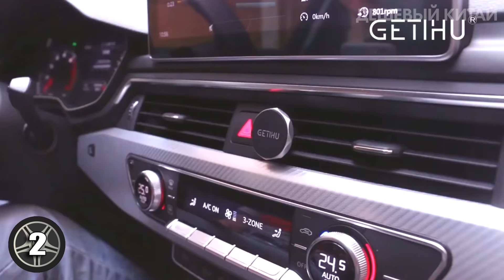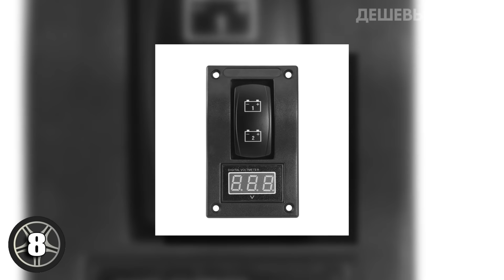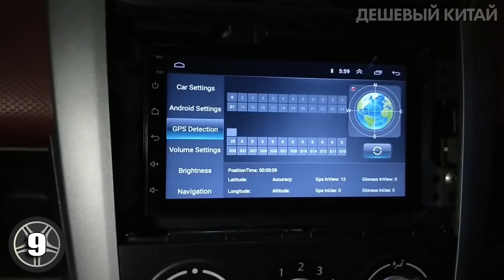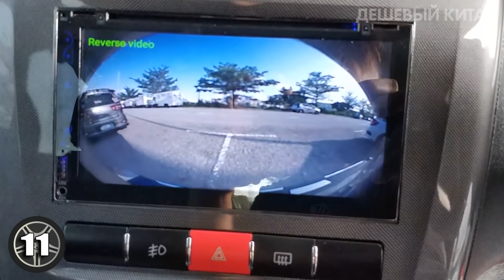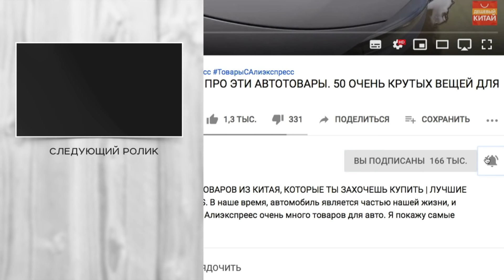КИТАЙЦЫ, ЧТО ВЫ ТВОРИТЕ??? 20 ОЧЕНЬ КРУТЫХ АВТОТОВАРОВ С ALIEXPRESS + КОНКУРС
Сегодня я покажу АВТОТОВАРЫ ИЗ КИТАЯ. 20 ОЧЕНЬ КРУТЫХ ТОВАРОВ ДЛЯ АВТОМОБИЛЯ С ALIEXPRESS. В наше время, автомобиль является частью нашей жизни, и мы без него как без рук. На Алиэкспреес очень много товаров для авто. Я покажу самые крутые ништяки, автоприбамбасы и гаджеты для вашего автомобиля. Вы найдете такие товары как споттер для рихтовки кузова, электротрещетку, 2-х диновую магнитолу, съемник ШРУСа, гараж капсула и многое другое. Поэтому заказывайте с aliexpress, при этом рекомендую пользоваться кэшбэк сервисом.

🎁Условия конкурса:
2. Быть подписанным на канал и включить колокольчик